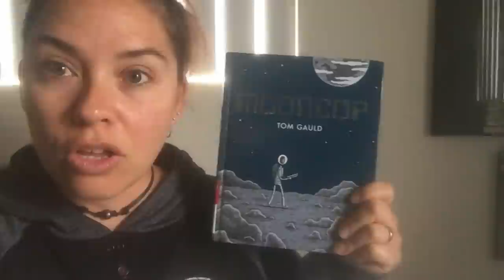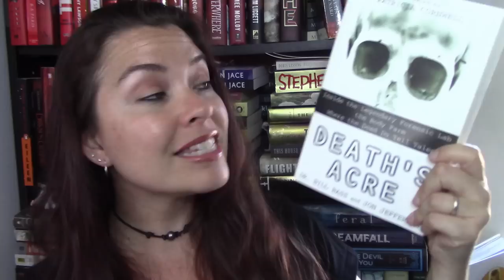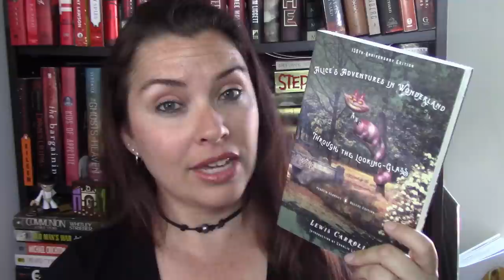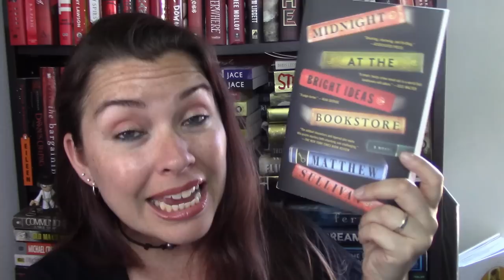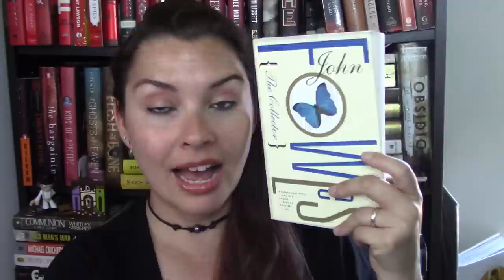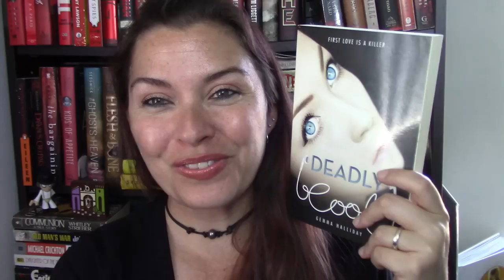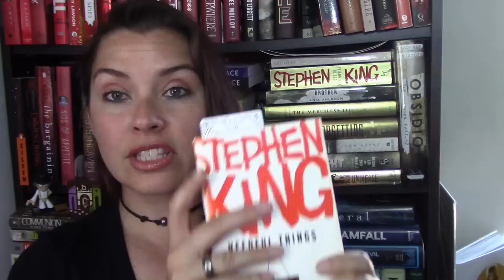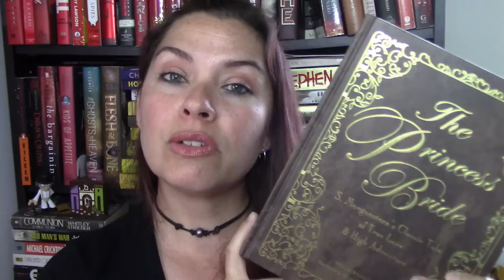May Wrap Up || 2019 || Bright Ideas Bookstore, Everything's Eventual, The Collector, Death's Acre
Hi bookland :) I'm finally on summer break! So excited to sit down and create some new content for you guys. Let me know if you are interested in a Stephen King series.

Books discussed in this video timestamps-
Mooncop- 2:53
Sticks Angelica Folks Hero- 4:51
Death's Acre- 9:37
Through the Looking Glass- 15:06
Saga Vol 8 & 9- 17:40
Midnight at the Bright Ideas Bookstore- 22:53
The Collector- 27:24
Deadly Cool- 34:36
Everything's Eventual- 38:20
The Alienist- 44:36 (this is not a review)
The Missing Girl- 46:09 (this is not a review)
Insanity- 48:11 (this is not a review)
The Princess Bride- 50:46 (not a review)

The books mentioned above that are not review I'm still reading them or have just finished. The reviews will be in my June wrap up.

Goodreads reviews for books from this video-

or whatever ;)